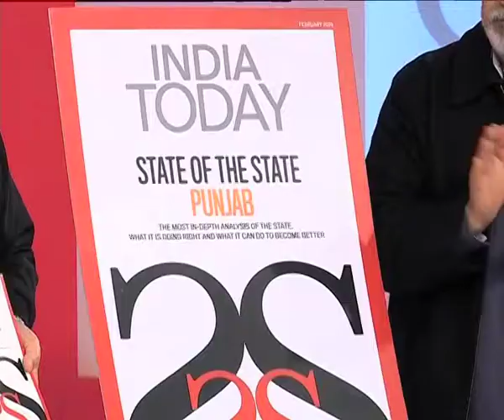SOS PUNJAB SEGMENT 2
Impact programming